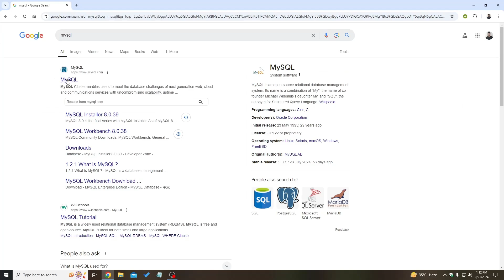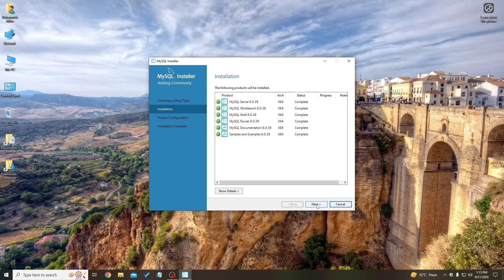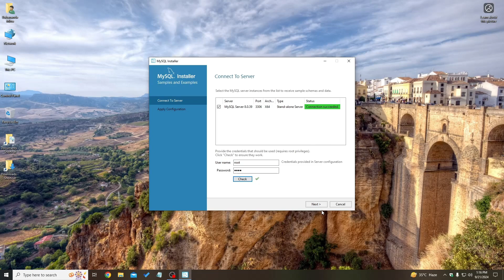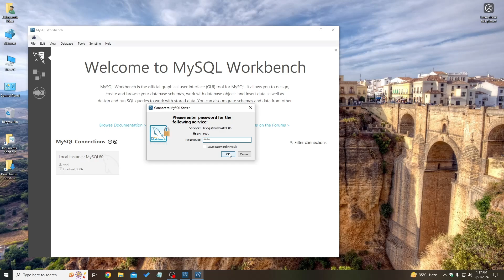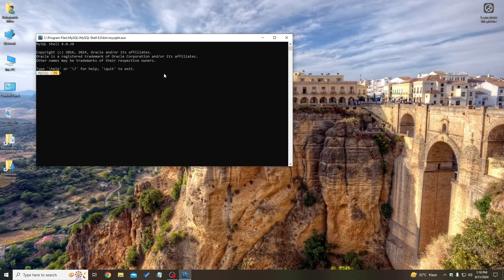How to install MySQL Server and Workbench latest version | Download and Install Latest MySQL